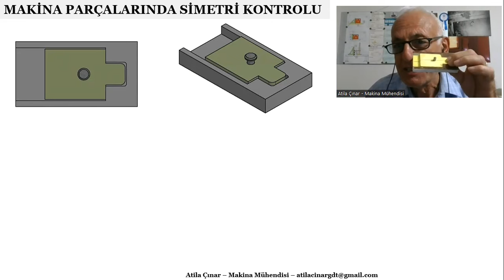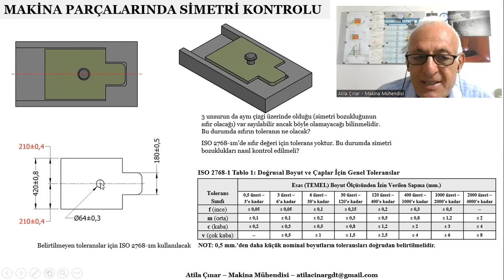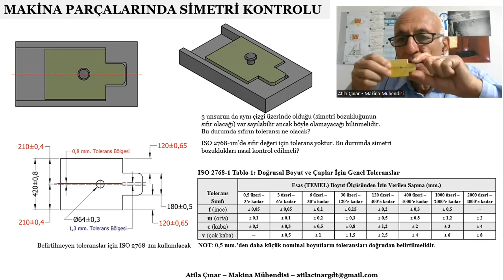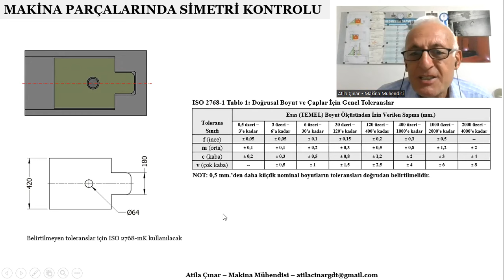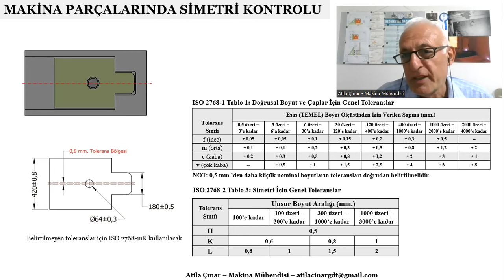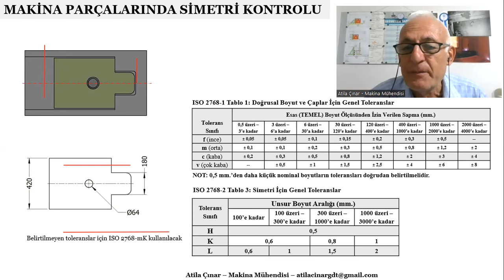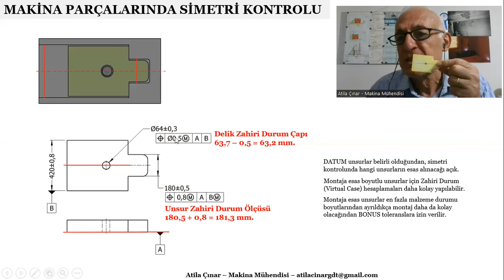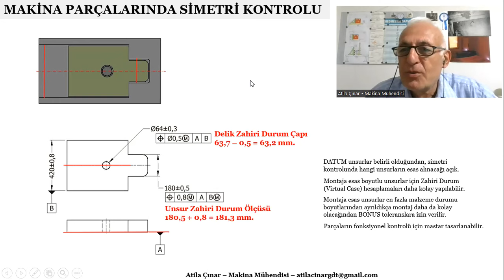Makina Parçalarında Simetri Sorunu / Symmetry Problem for the Machine Parts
Makina parçalarını oluşturan unsurlar arasındaki simetri ilişkisi çoğu zaman çok önemlidir. Bu kayıtta simetri kontrolunun nasıl yapılabileceğine ilişkin bir örnek ele alınmaktadır.